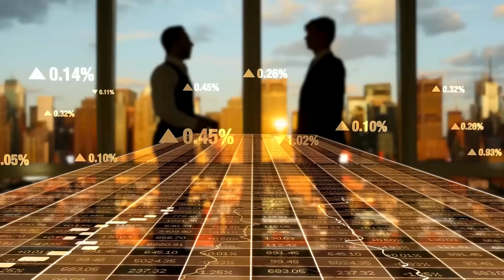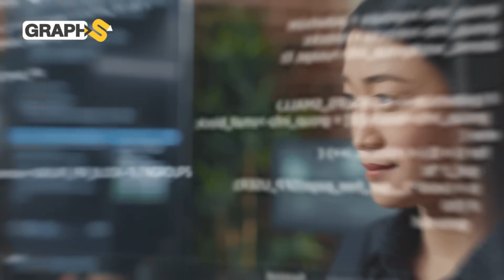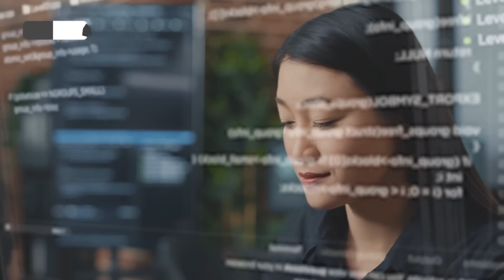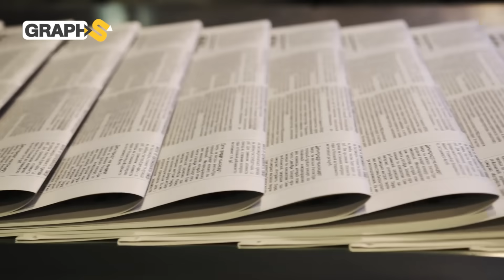مجال جمع غالبية الدول العربية.. صناعة السفن المسيّرة تقلب عالم البحار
في هذا الوثائقي نحدثكم عن ثورة تقنية جديدة.. عالم صناعة السفن المسيّرة الذي اقتحمته دول الشرق الأوسط والمغرب العربي بالرغم مما يواجهه هذا المجال من تحديات خاصة على مستوى الخلافات ما بين بعض الدول كأمريكا والصين فتابعوا التفاصيل
◀توضيح هام :
00:00 المقدمة
00:53 ثورة تقنية جديدة
06:14 العرب وصناعة السفن المسيّرة
09:33 نزاعات دولية